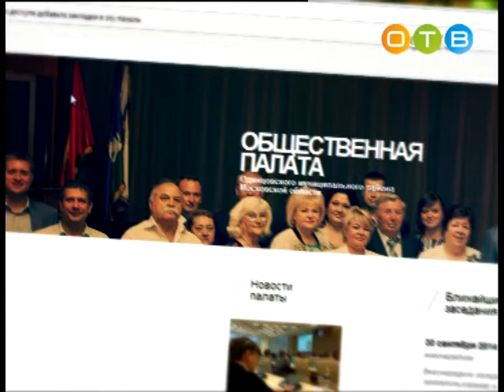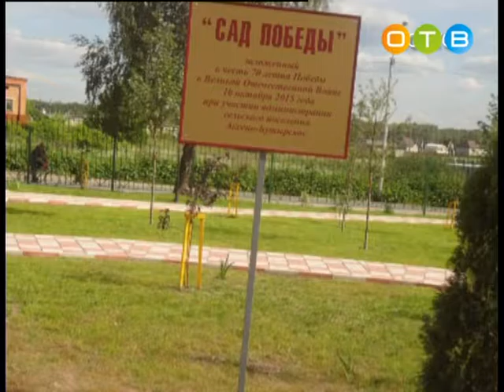Разберемся 28 06 2016